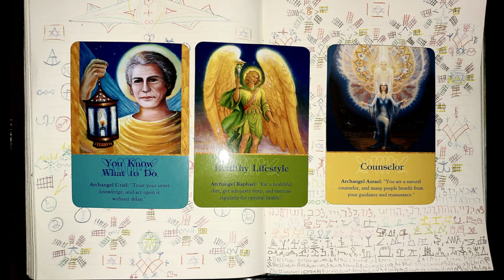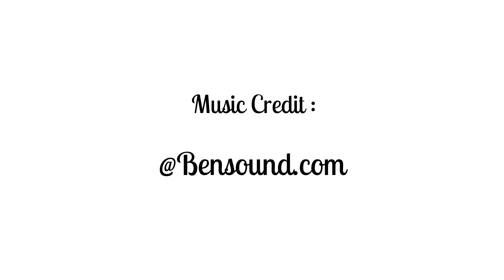Pierwsza pieczęć została otwarta, poczekaj na sygnał Archanioła Gabrielle, czas na pełne ujawnienie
We are clearly uniting the world and have grown exponentially. If this work helps you in any way, please consider donating as it has become a herculean task to maintain the site and we need assistance in all ways possible.